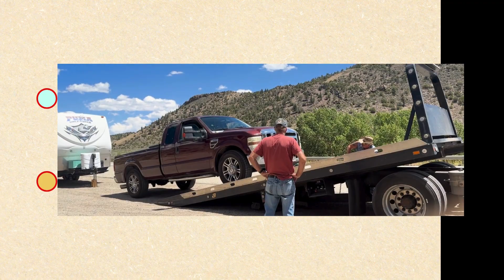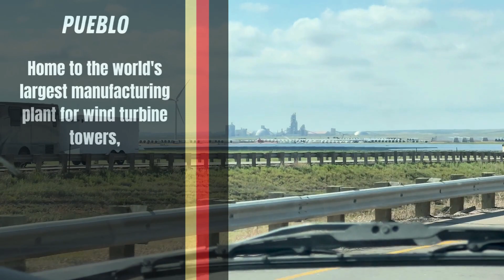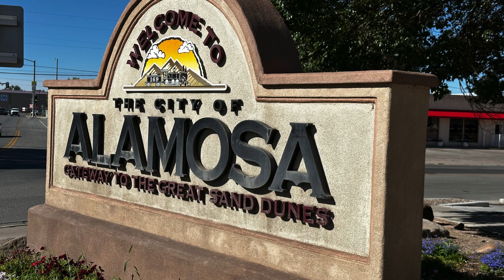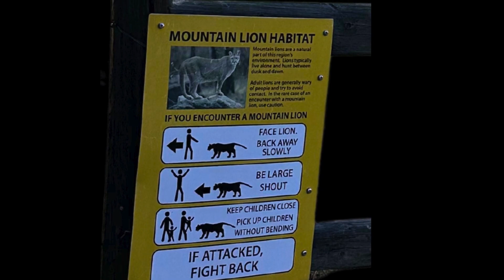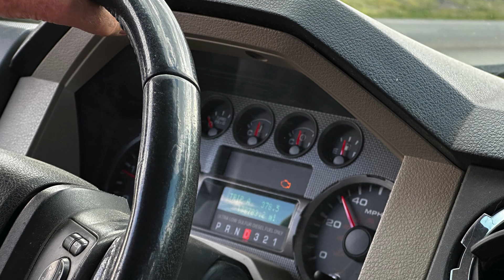Stranded AGAIN! Lessons Learned/Alamosa Colorado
Driving through Colorado toward New Mexico we hit our "Bermuda Triangle" on La Veta Pass We found ourselves stranded for the second time in 5 month.  With thousands of dollars spent and lessons learned, we tried to make the best of it while in Alamosa Colorado.  There is always an upside to traveling Colorado.
0:00 Introduction
0:39 Traveling Toward New Mexico
2:00 Breaking Down
2:48 Alamosa
3:26 Waiting and Modifications
3:52 Bike Ride Alamosa
5:50 Problems Persist